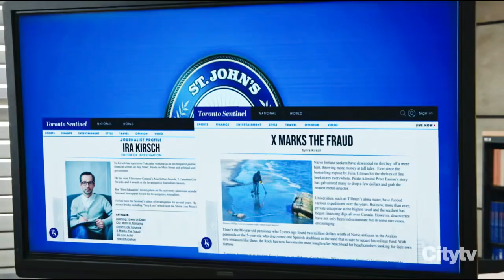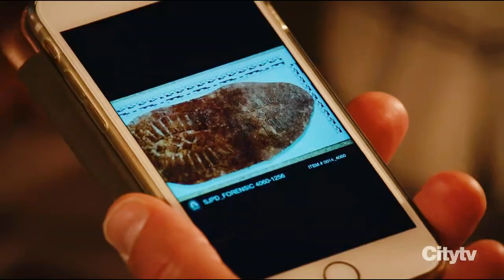Charah scenes from episode 4x03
Charlie and Sarah scenes from season 4 episode 3 of Hudson and Rex which is currently airing the 4th season right now on City Tv every Thursdays